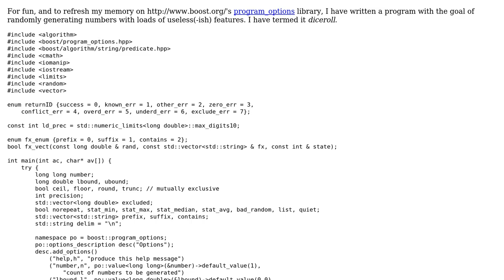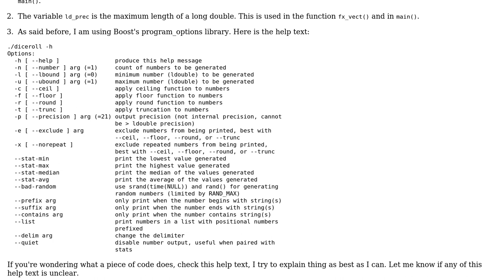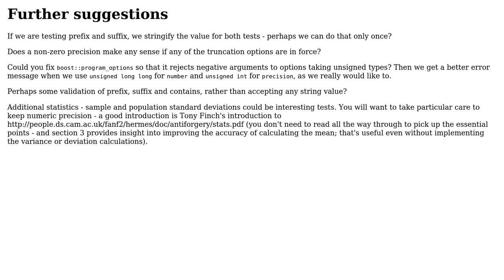Random Number Generator with Loads of Useless(-ish) Features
With thanks & praise to God, and with thanks to the many people who have made this project possible! | Content (except music & images) licensed under CC BY-SA | Music | Images & others | With thanks to user Toby Speight user esote and the Stack Exchange Network Trademarks are property of their respective owners. You are responsible for your own actions.